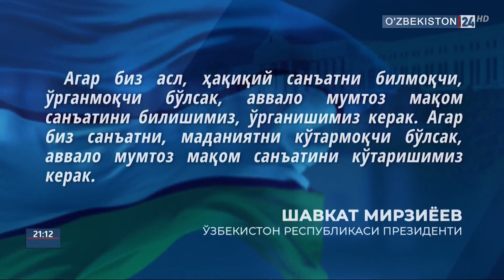Халқаро Мақом санъати бўйича фармойишга шарҳ